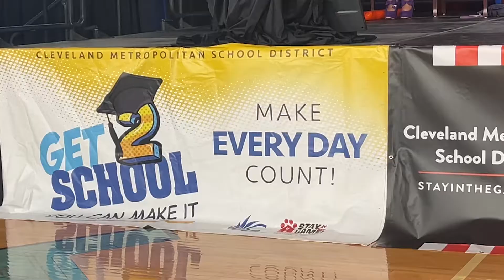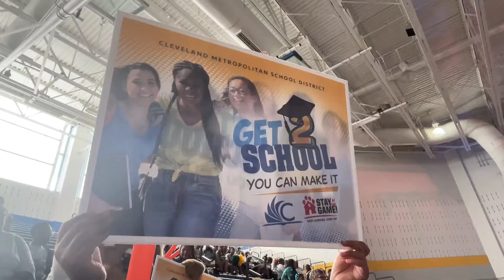Pep Rally motivates students to Get 2 School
At the Get 2 School, You Can Make It Pep Rally students heard the importance of attending school every day and words of inspiration.

Students from five schools attended the pep rally at East Professional Center while others watched a live stream from their schools.

CMSD Eric Gordon told students strong attendance is critically important to their academic success.

“Stong attendance means ten or less absences a year,” said Gordon. “You can make it to school today and tomorrow. You can make it to your goals and your dreams.”